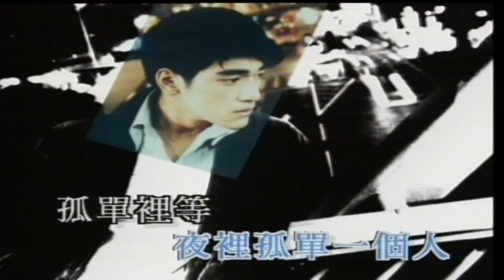金城武 孤单里等KTV 粤语［伴奏］